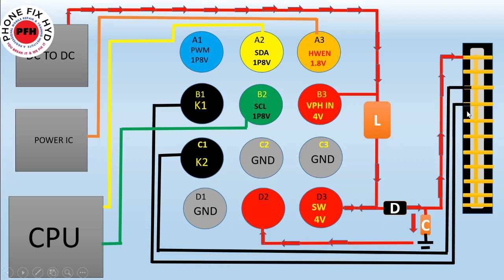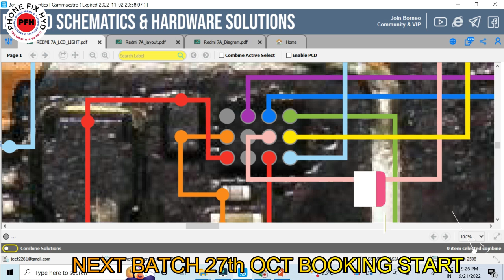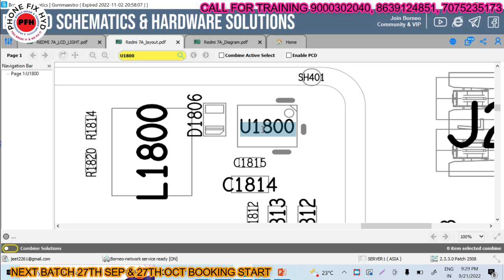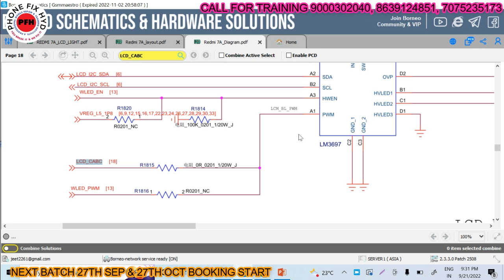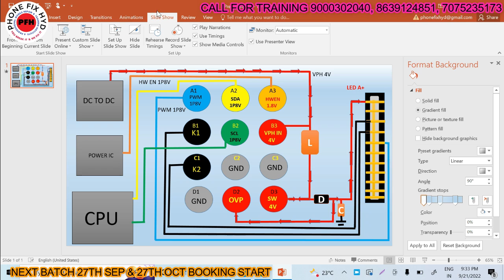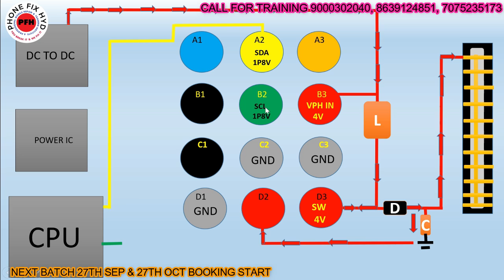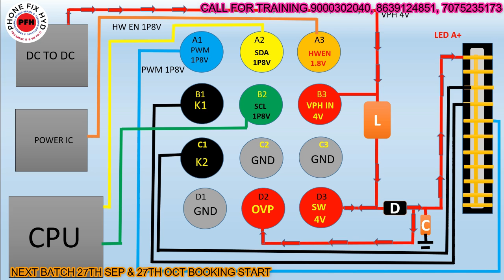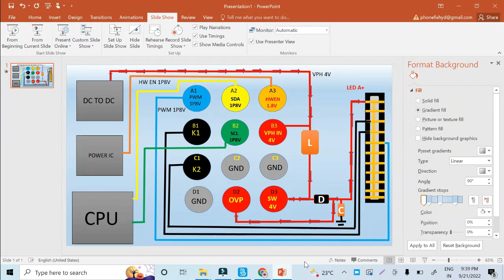MOBILEREPAIR TRAINING CHIPLEVEL | PHONEFIXHYD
about this video D8 12 BOLL LIGHT IC KA CIRCUIT EXOLAIN KIYA HAI HOPE APSAB KO BAHUT HELP HOGI.